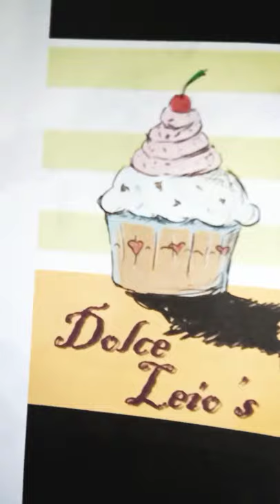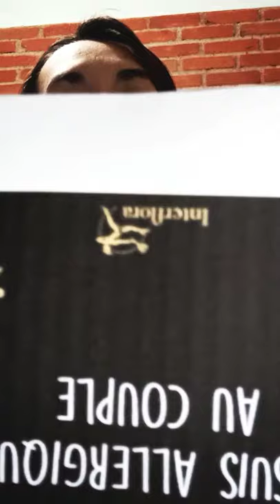mes projets de cette année